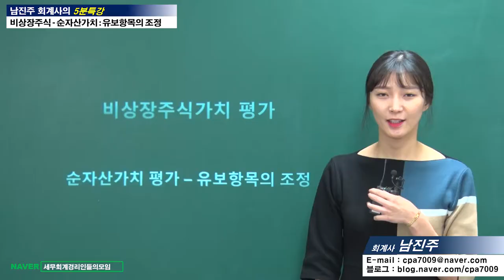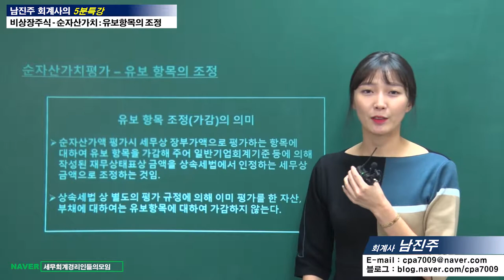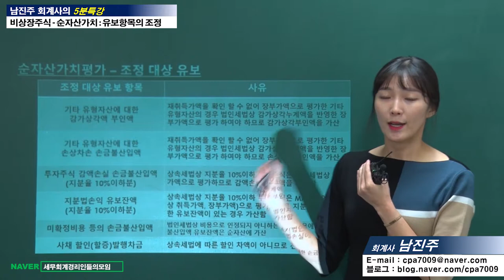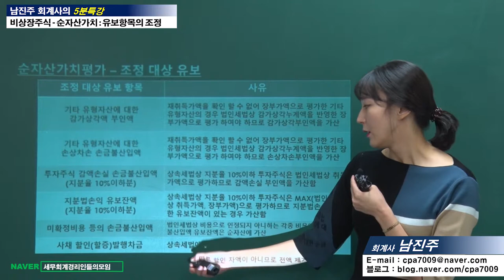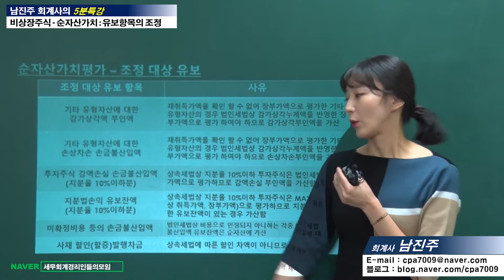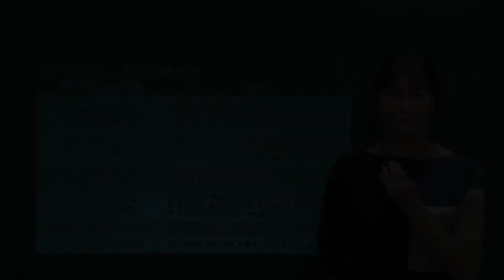[비상장주식가치평가 5분특강] 순자산가치평가 - 유보항목의 조정 [남진주 회계사의 5분특강]